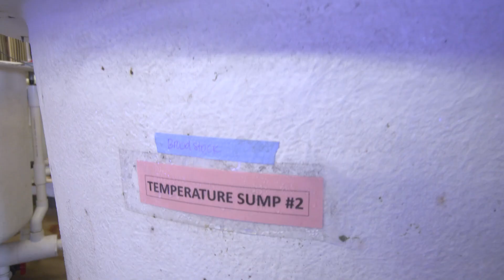Saving White Abalone with UC Davis Project Scientist Kristin Aquilino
UC Davis project scientist Kristin Aquilino directs the Bodega Marine Laboratory's white abalone captive breeding program. In this video, she discusses the work she and her colleagues are doing to bring the endangered species back from the brink of extinction. This week marks the first time captive bred white abalone will be released to the ocean in hopes of saving the species.

Additional B-roll provided by Kristin Aquilino.